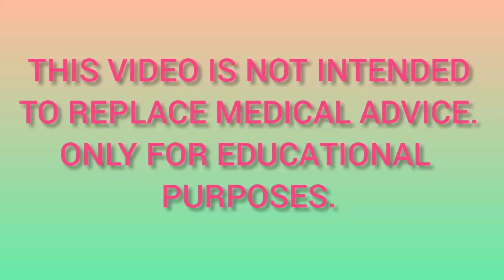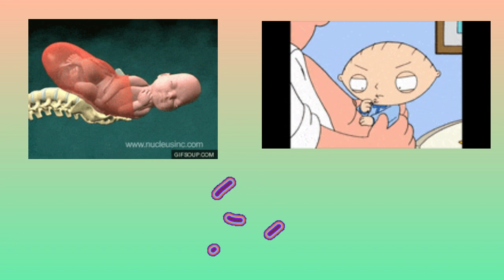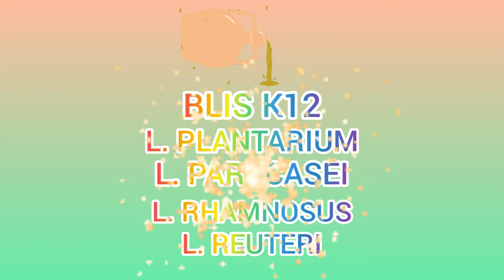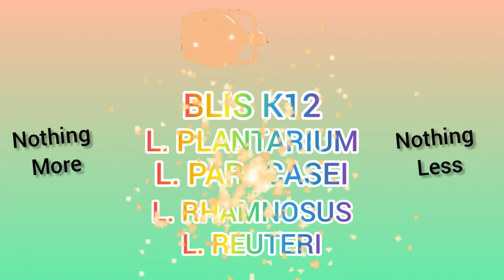Herobiotics contains the highest amount of BLIS K12 compared to other brands.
This is the latest video of dysbiosis, halitosis and tonsil stones after watching the video playing you may click this link for latest and complete information
I missed to include how anaerobic bacteria releases volatile sulfur compound VSC like the smell of rotten eggs, decay, sulfur, and sometimes it smells like a poop.
This is the reason why the tonsil stones are very stinky.

Herobiotics oral plus ENT is now replaced by great oral health

Here is the link where you can order

Or from Amazon if you want DHL/UPS

Saccharomyces Boulardi
Shopee Philippines

Oregano oil
Shopee Philippines

Citirizine Antihistamine
Shopee Philippines

Mint oil to mask odor while healing you can put drops in your mouth instead of chewing sugar mint gum.

VCO
Shopee Philippines

Cod liver oil Amazon

COD LIVER OIL CAPSULE Amazon

OREGANO OIL Amazon

LIQUID CHLOROPHYLL Amazon

My other video link or you may go to Halitosis playlist

Article with recent studies shows Blis K12 prevent Covid-19 infection